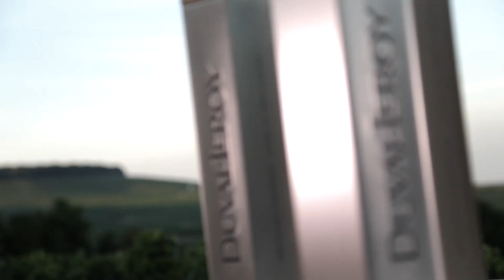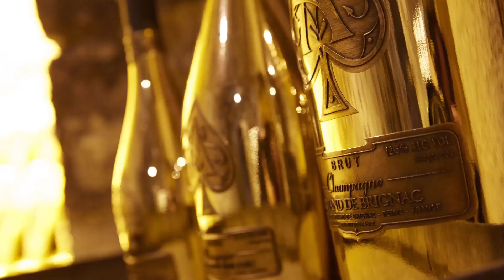La Team, Studio Laurent Rodriguez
De la photo d’art à la photo produit, il relève toujours le même défi : donner vie aux produits en cultivant le décalage et la simplicité.